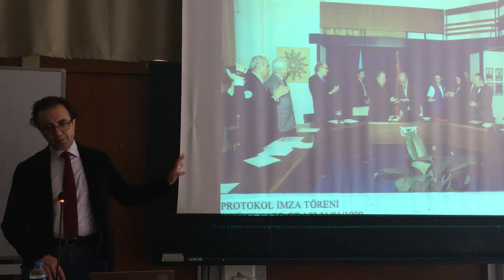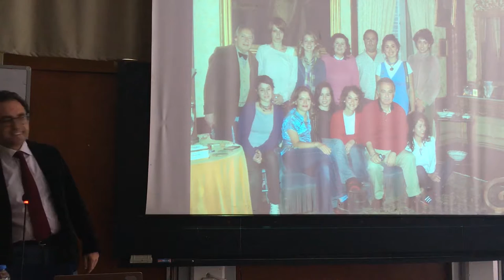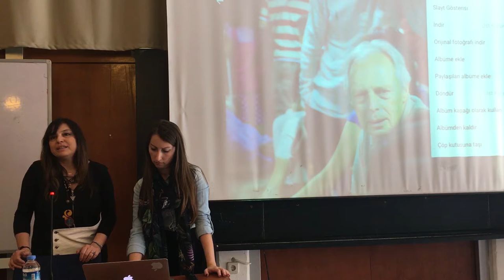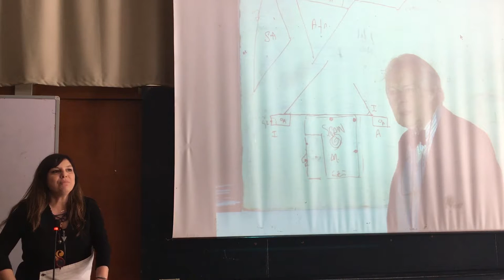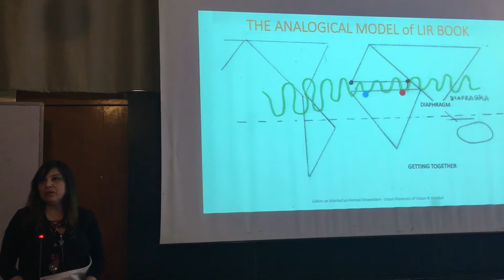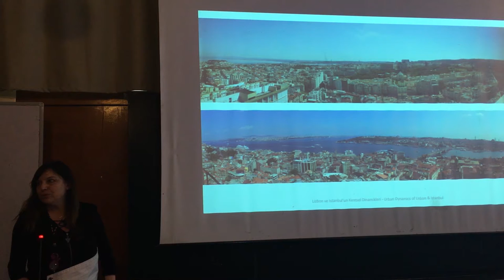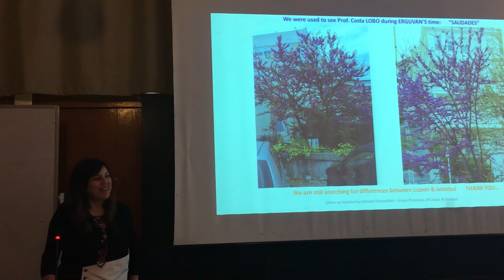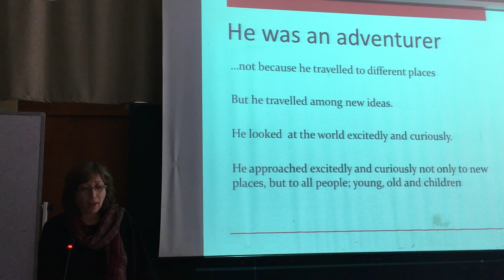Lizbon ve İstanbul’un Kentsel Dinamikleri - Costa Lobo Anısına